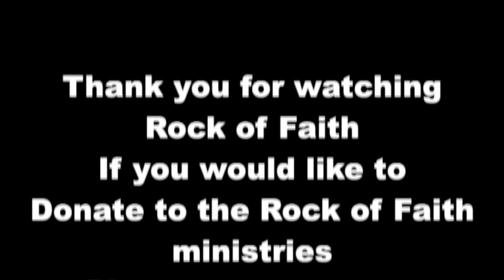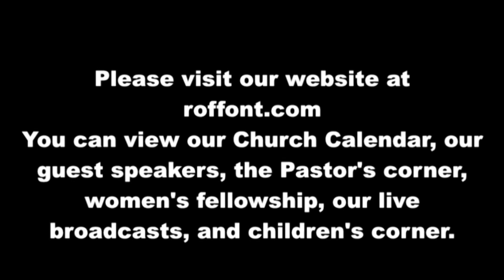1-25-2015 Sunday Morning Carol Dickey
Sunday Morning service of January 25th
Carol Dickey